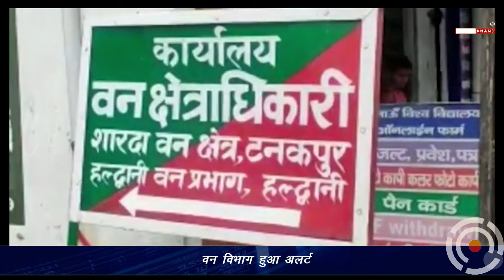टनकपुर | तीन शावकों के साथ घूमती बाघिन का वीडियो हुआ वायरल